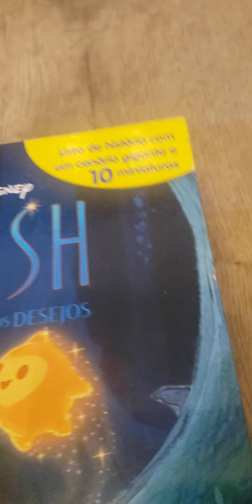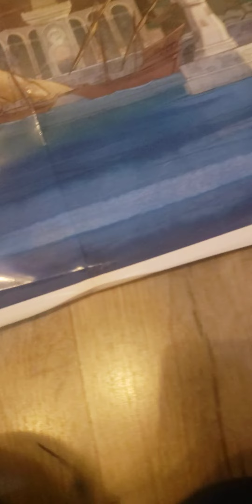livro com bonecos e cenário Wish: o poder dos desejos